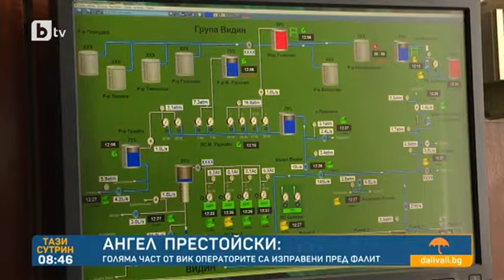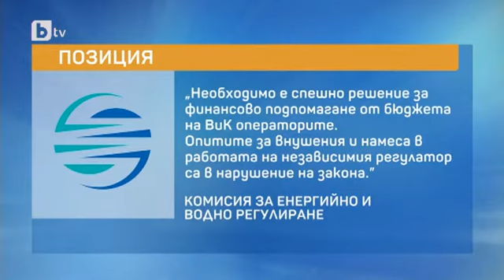Тази сутрин: Председателят на Съюза на ВиК операторите: Цената на водата може да скочи с 30%